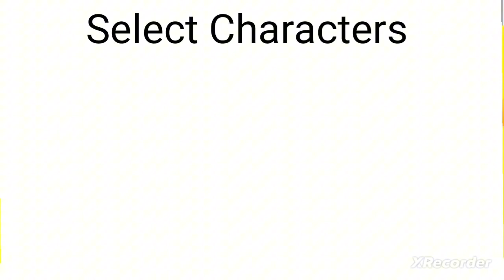Team Branch & Pop Trolls (Trolls 2016) VS Koopa General & Koopa Soldiers with Healthbars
Branch = Blu
Spyro = Bones
Bowser Jr. = Pedro
Spike = Rafael
Poppy = Jewel
Pop Trolls = Birds
VS
Koopa General = Mauro
Koopa Soldiers = Marmosets